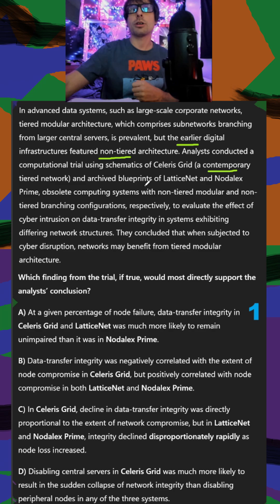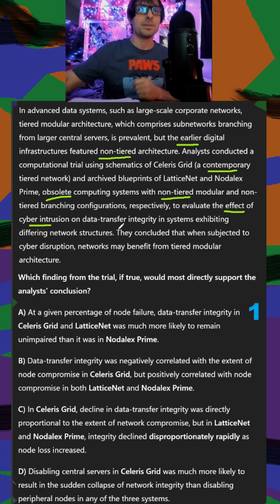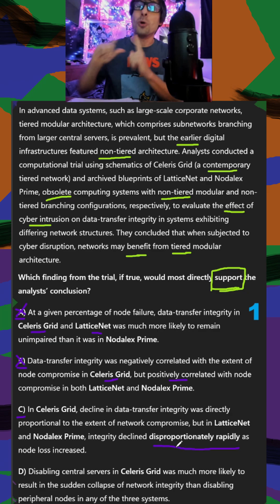*real* October 2025 SAT: Technical passage (hard)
*NOT* from Bluebook — these questions were *mentioned heavily* in the October SAT Reddit threads and mirrors the real test’s difficulty and tone.

📘 Question Summary:
- long literary passage science technology economics
- author direction transition contrast
- subject identification distractors text 1 text 2